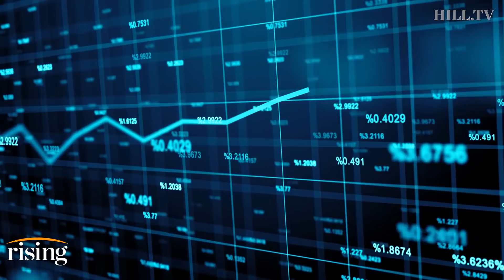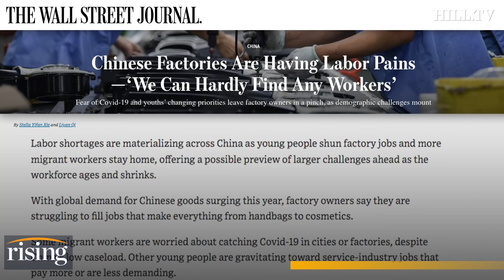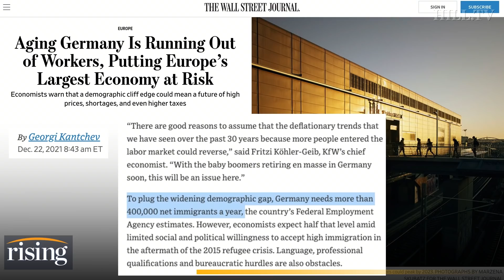Ryan Grim: The REAL Fix For The Inflation Problem Is Something You Don't Want To Hear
Ryan Grim argues that increased immigration benefits American blue-collar workers.